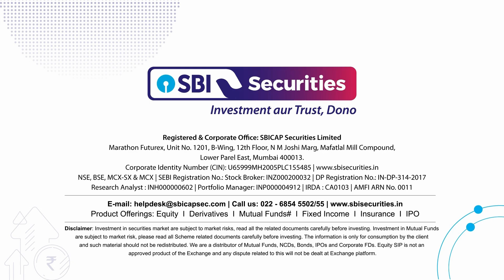Weekly Market Pulse - Hindi: 9th December 2023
Unveiling the Weekly Market Pulse!